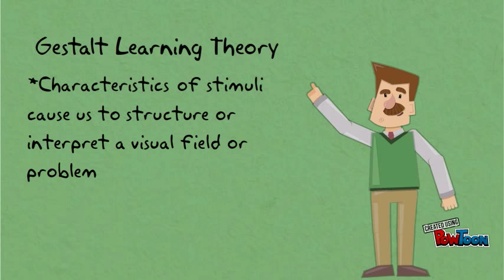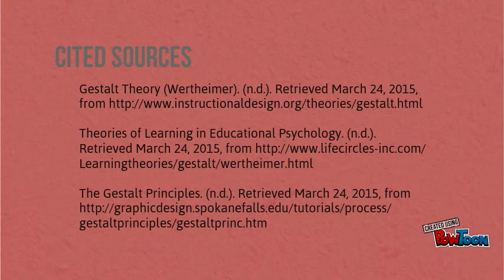Max Wertheimer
A presentation on Max Wertheimer and the Gestalt theory for my Education class !-- Created using PowToon -- Free sign up -- Create animated videos and animated presentations for free.  PowToon is a free tool that allows you to develop cool animated clips and animated presentations for your website, office meeting, sales pitch, nonprofit fundraiser, product launch, video resume, or anything else you could use an animated explainer video. PowToon's animation templates help you create animated presentations and animated explainer videos from scratch.  Anyone can produce awesome animations quickly with PowToon, without the cost or hassle other professional animation services require.